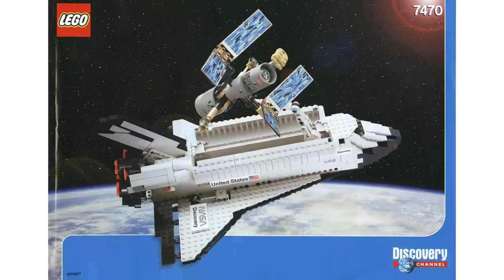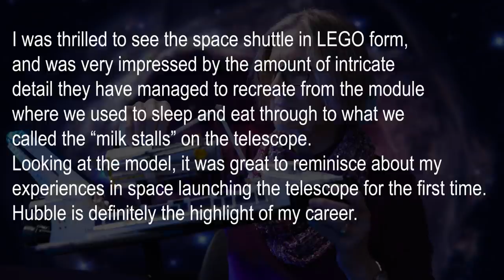LEGO NASA 10283 Space Shuttle Discovery detailed first look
The LEGO LEGO NASA 10283 Space Shuttle Discovery set was unveiled today by LEGO, and I have to say this is truly a fantastic one! It features the Space Shuttle Discovery performing the STS-31 mission, including a detailed replica of the Hubble Space Telescope!

The set will be available from the 1st of April, the price is 179,99 EUR/199,99 USD/169.99 GBP